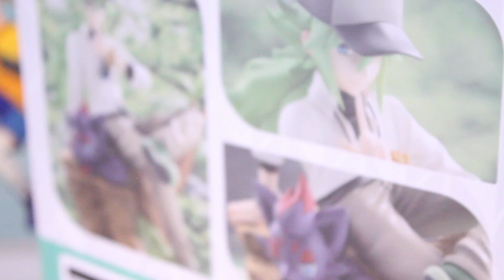Anime Figure Unboxing | Kotobukiya - N & Zorua 1/8 Figure | Pokemon Centre Exclusive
N is my favorite Pokémon character so I'm super happy to have him as part of my collection! :) I played Pokémon growing up and loved his backstory and his character. The base makes the figure interesting and the shading and sculpt is amazing!

Hope you enjoy this unboxing and showcase :)

Music